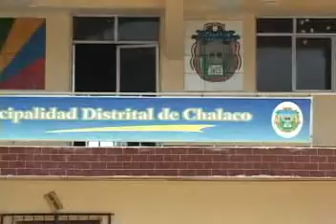Serranita Linda Los Páramos de Pacaipampa video clip 2007